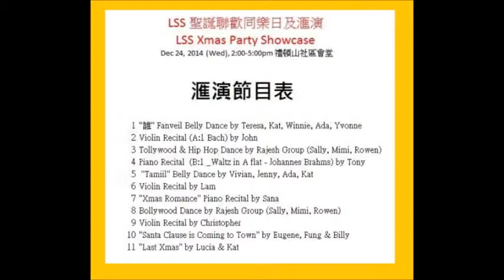LSS Xmas Party & Mini Showcase 2014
Leighton Hill Community Hall